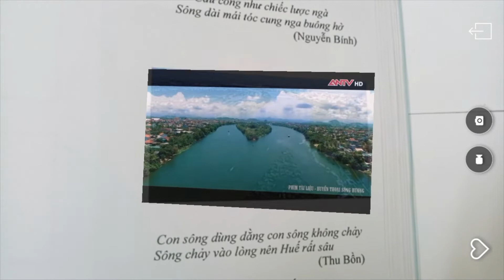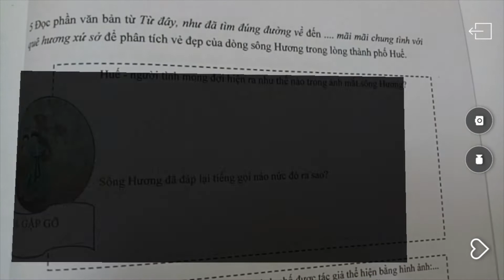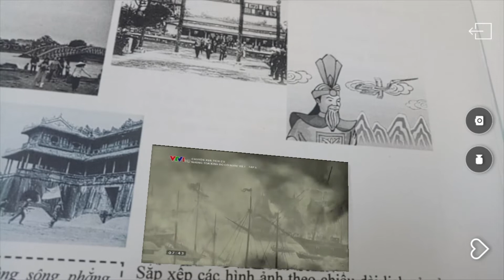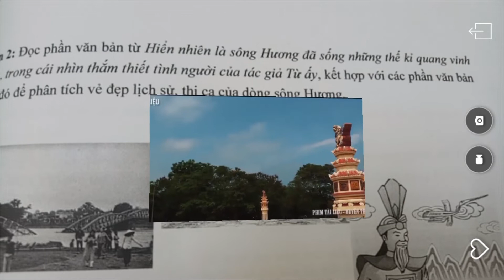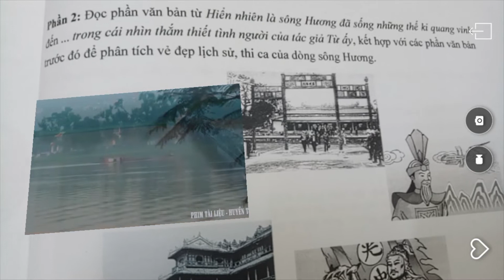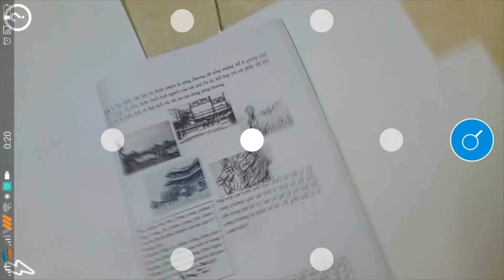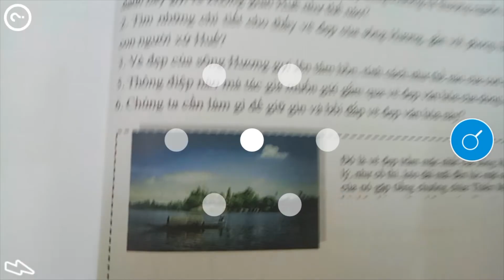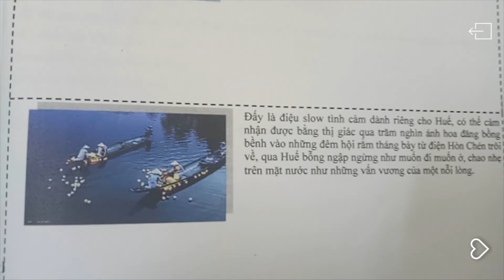Trải nghiệm thực tế ảo trên phiều học tập - Ai đã đặt tên cho dòng sông?